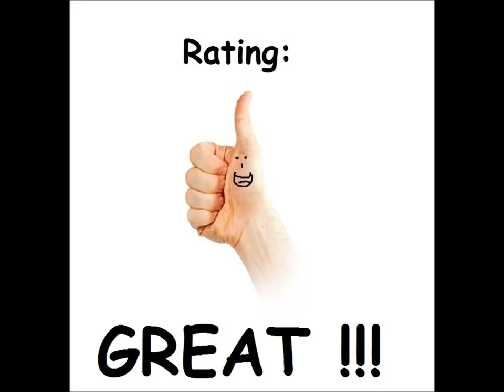Space Shuttle: A Journey into Space for the Atari 8-bit family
Came also out for:

Amstrad CPC
Apple II
Atari 2600
Atari 5200
Commodore 64
MSX
ZX Spectrum

Game description:

Space Shuttle is a simulation game where you are the pilot of space shuttle Discovery. Your goal is to launch the Discovery, establish an orbit around the Earth, open the cargo bay doors and recover a satellite to perform repairs, and finally land the Discovery successfully, all while using as little fuel as possible. Each time the complete mission is accomplished, it will then repeat at a higher difficulty level (in the higher difficulty levels the satellite has a more erratic flight path). The game is played from a first person perspective in the space shuttle cockpit where you can control everything from the shuttles engines to cargo bay doors. When the game is over you will be given a ranking which is based on the number of successful dockings and the amount of fuel that was used. In addition to the full flight mode, two easier game variations (autosimulator and simulator mode) are included. The autosimulator mode is the easiest; the computer will control the flight (you can take over at any point you wish) and the controls are simplified. The simulation mode is closer to the full game, however you have an unlimited amount of fuel so there is no time pressure, and the computer will help compensate for inaccurate maneuvering.

What I think:

After having played the Atari 2600 and Apple II version I have to say that the Atari 8-bit version is the best so far.

Why? Controls. Yup, the Atari 8-bit version has the best controls of them all and thus is the easiest to get into. I just wish there wouldn't be this annoying flickering...